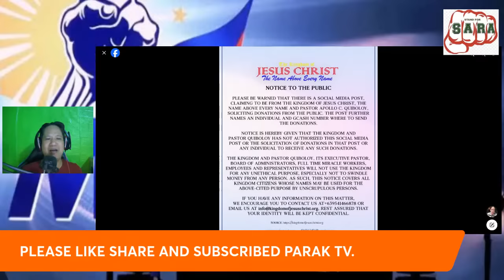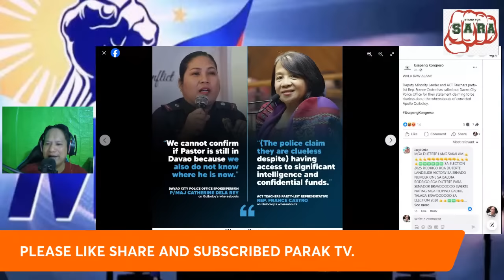PULBURON VIDEO READY NA!PASTOR QUIBULOY DI MAKITA?